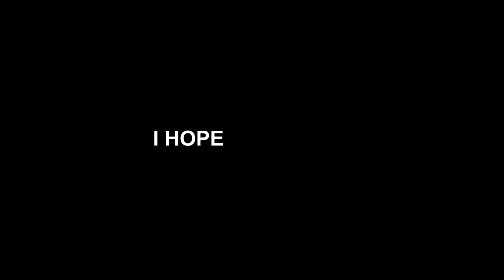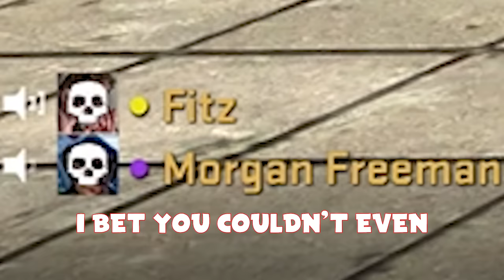CS:GO FOR DUMMIES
Music ▼